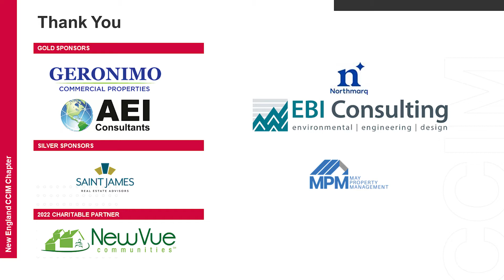NE CCIM Expert Series: EB5 (Part I) with Brandon Meyer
New England CCIM Chapter's Expert Series

Today we were joined by Brandon Meyer, Attorney at Law and Founder of Meyer Law Group.  Brandon is a subject matter expert regarding EB5.

Brandon shared his insights on the current state of the EB5 program as well as the many things developers need to be aware of when considering raising EB5 capital.  Use the table of contents guide below to skip to the video chapters.

To find out more about the New England CCIM Chapter, please

00:00 - Thank You
00:38 - Video Introduction
00:58 - Brandon Meyer
01:41 - What is EB5?
03:48 - EB5 Current Status
06:24 - EB5 Developer's Perspective
08:25 - Best Time For EB5 Capital
09:45 - EB5 Rate of Return
11:20 - EB5 In The Capital Stack
13:01 - EB5 In The Development Cycle
14:03 - Development Plan Approval
15:29 - Designated High Unemployment Area
17:11 - Defining Qualified Census Areas
18:50 - College Campuses and Unemployment
20:02 - Job Creation Requirements
23:28 - How Are Jobs Counted?
27:18 - When Are Jobs Created?
28:41 - EB5 Investment Horizon
30:25 - EBG Capital Redeployment
33:00 - Regional Centers
36:23 - What Are The Transaction Costs?
37:50 - Final Thoughts